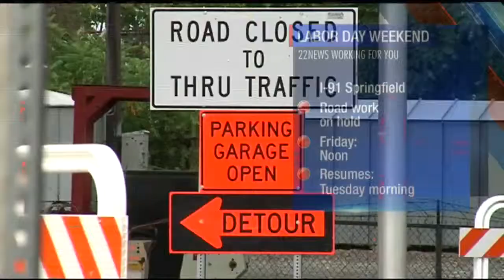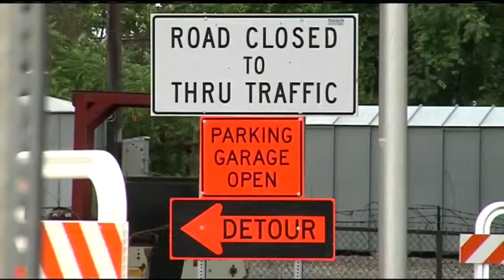I-91 construction in Springfield suspended for Labor Day weekend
The Labor Day weekend typically means one last summer trip for many western Massachusetts residents.